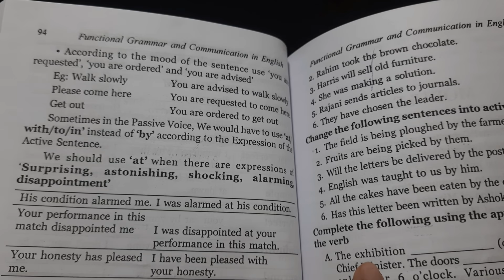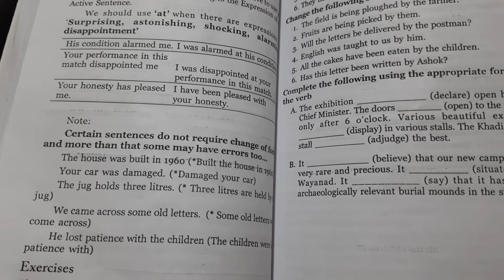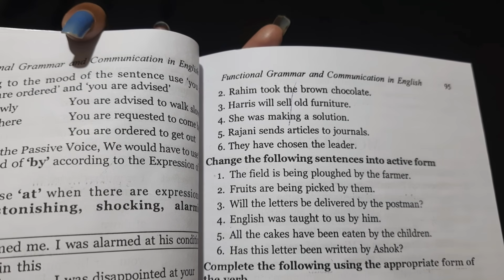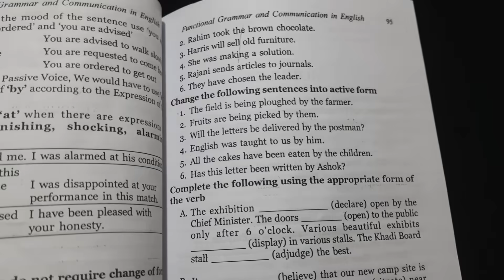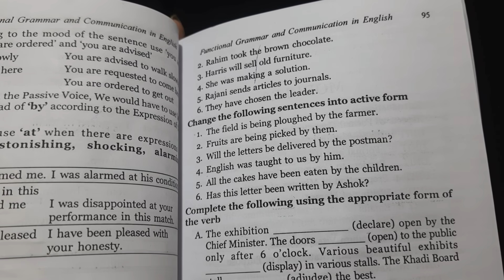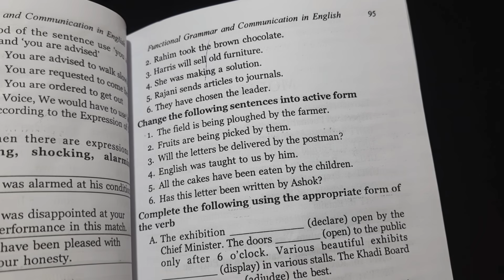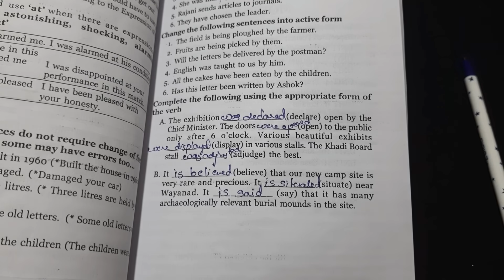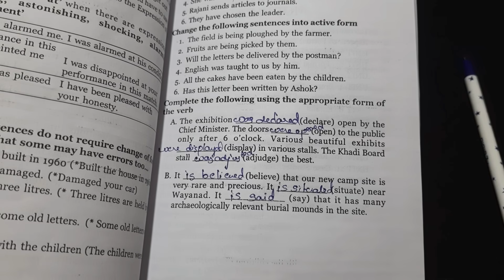Calicut University 1st Sem Functional Grammar 2nd Module Unit 5 Active and Passive voice With Notes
For exam related updates please follow our Instagram page
Krish_Talkz